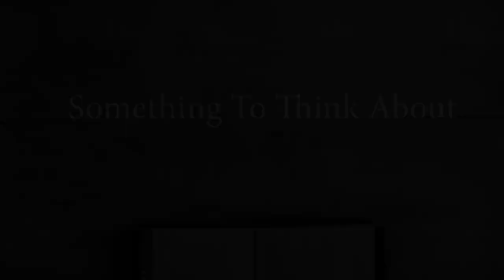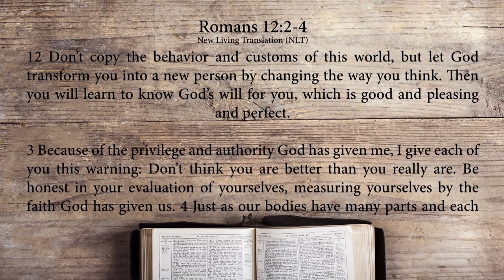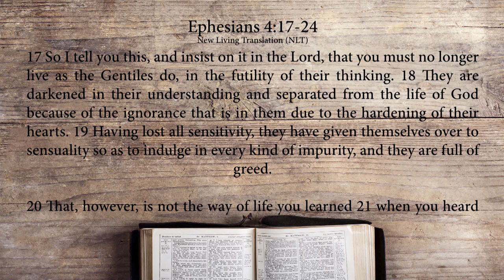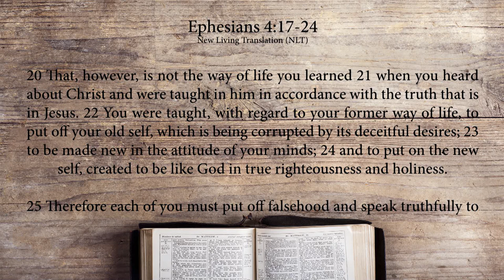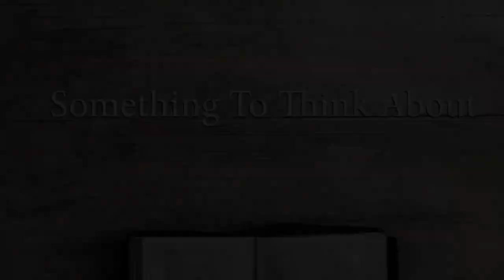CPHD 184 Rosie Bond